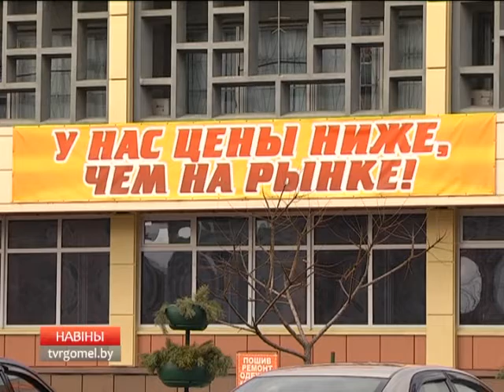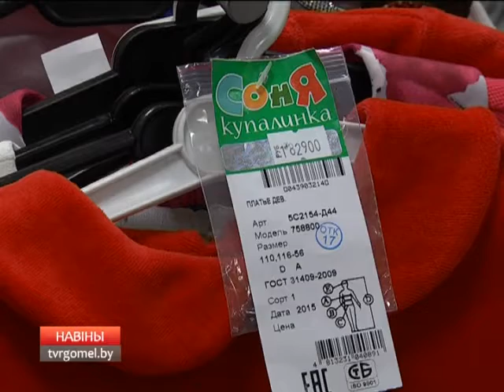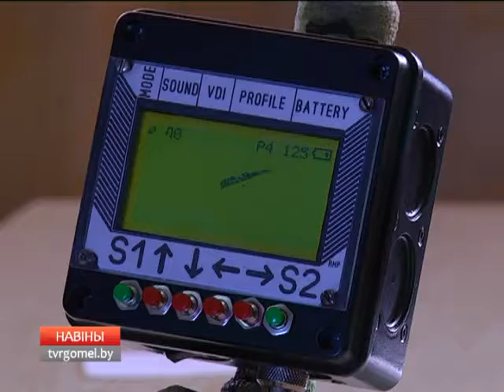02 02 2016 НОВОСТИ 15 30